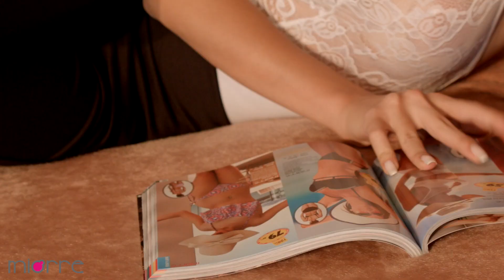001-016052 MİORRE DANTEL DEKOLTELİ ÇITÇITLI BODY